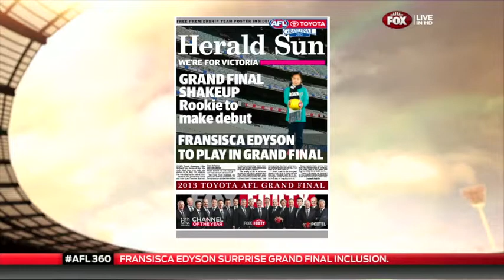FRANSISCA EDYSON FOX FOOTY FAN STUDIO